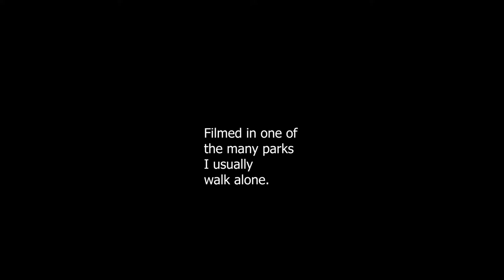Days, a poem by Ralph Waldo Emerson [MICRO SHORT FILM]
Days

Daughters of Time, the hypocritic Days,
Muffled and dumb like barefoot dervishes,
And marching single in an endless file,
Bring diadems and fagots in their hands.
To each they offer gifts after his will,
Bread, kingdoms, stars, or sky that holds them all.
I, in my pleached garden, watched the pomp,
Forgot my morning wishes, hastily
Took a few herbs and apples, and the Day
Turned and departed silent. I, too late,
Under her solemn fillet saw the scorn.